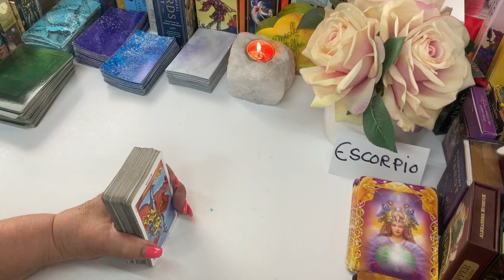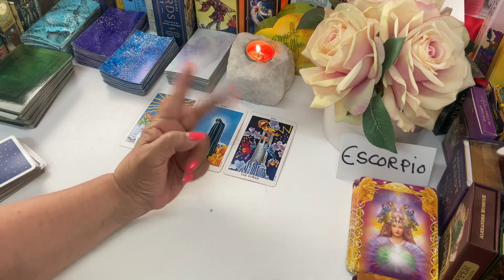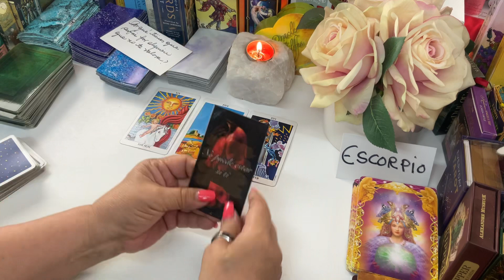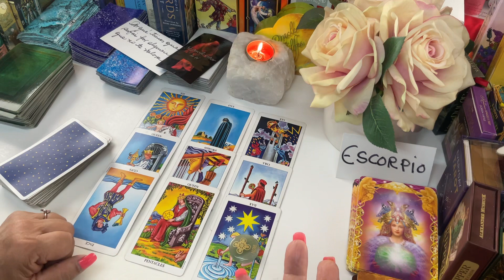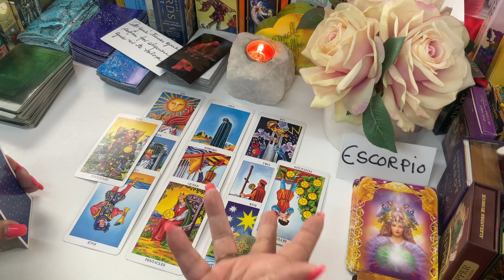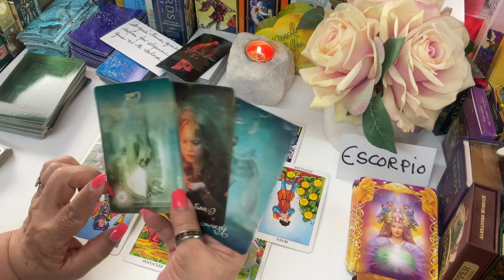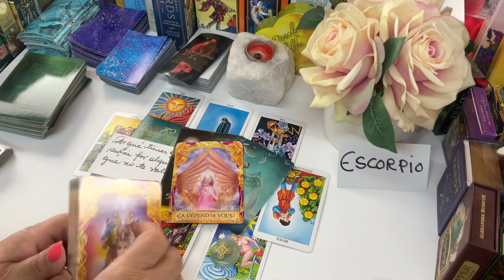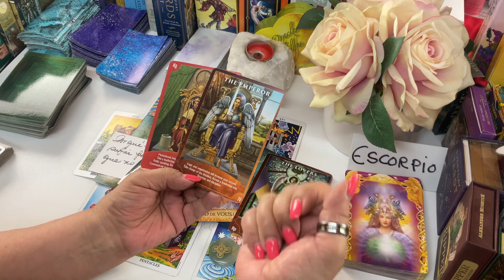ESCORPIO! NO Te Valoró! AHORA MIRA LAS VUELTAS QUE DÁ LA TIERRA! SORPRENDENTE ÉSTO!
Estas son las cosas que tiene la vida, porque si quiere regresar de nuevo, pero ni modo.

Carmen